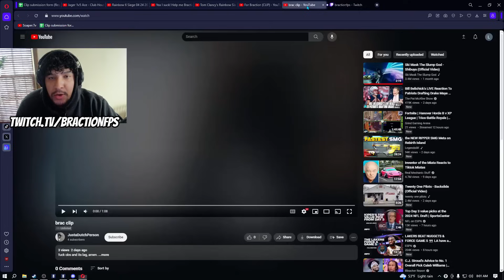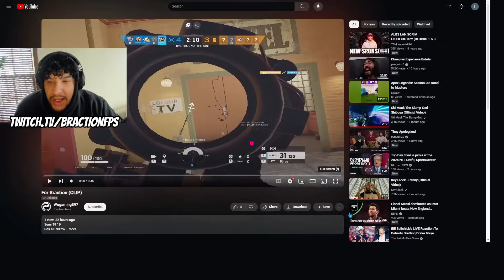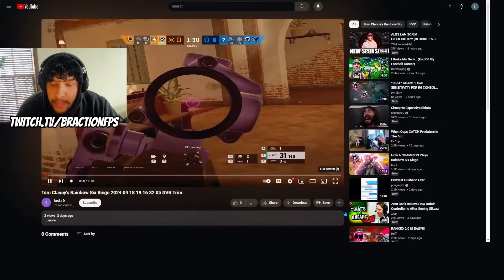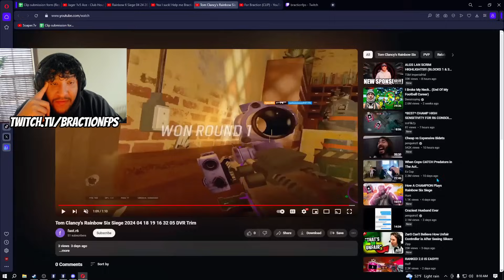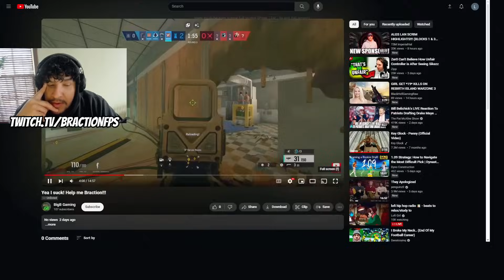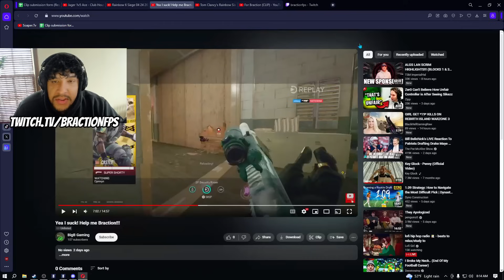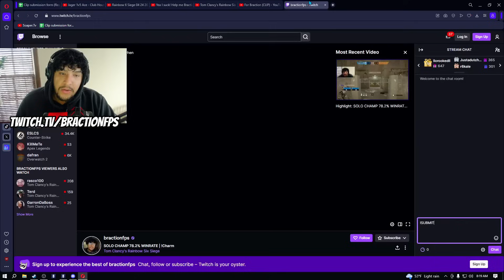COACHING Viewers In Rainbow Six Siege